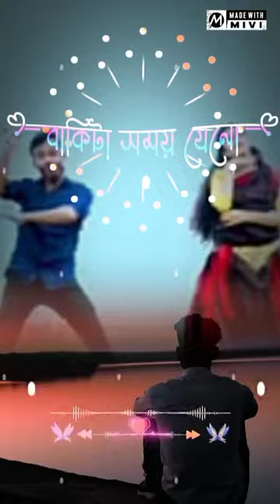September 2, 2023